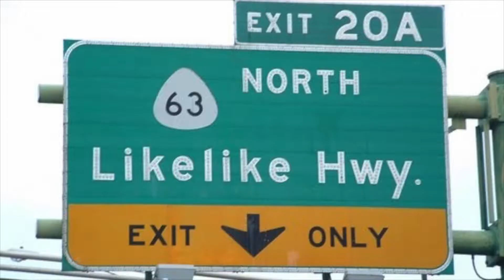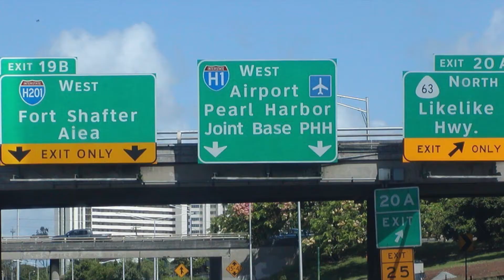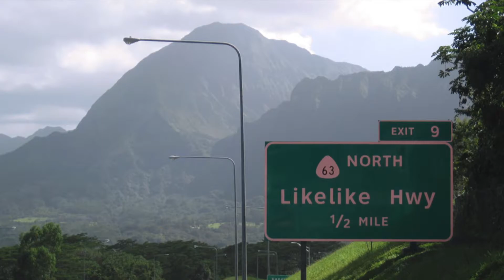BOOTS Like Like Highway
Dutch pop/rockband BOOTS in song about dealing with traffic congestion. Shift your mind to the beautiful Like Like Highway on Hawaii...